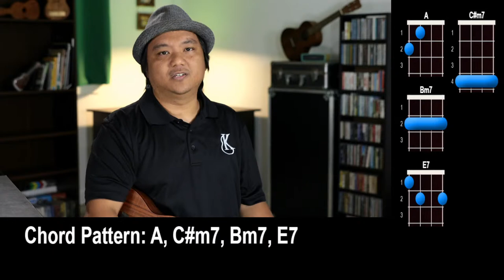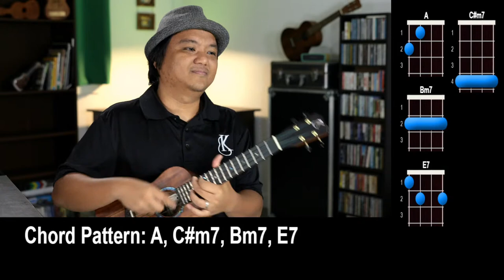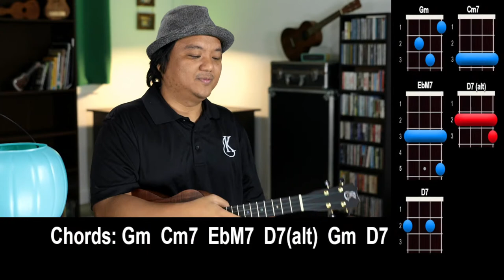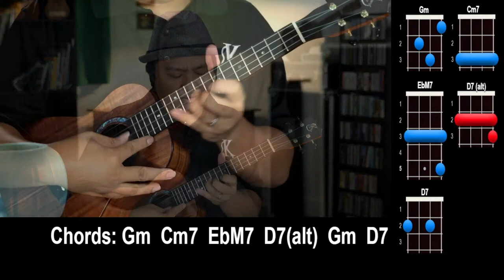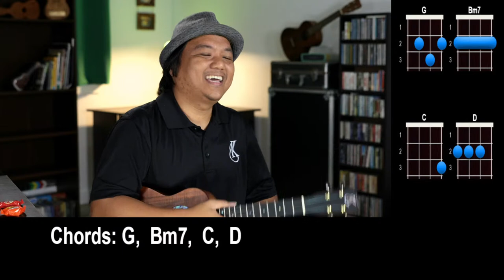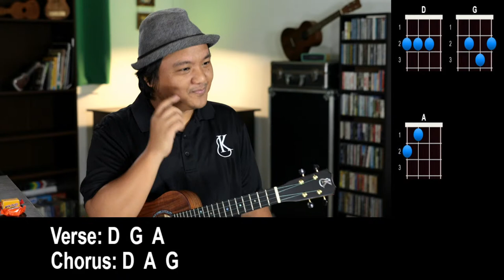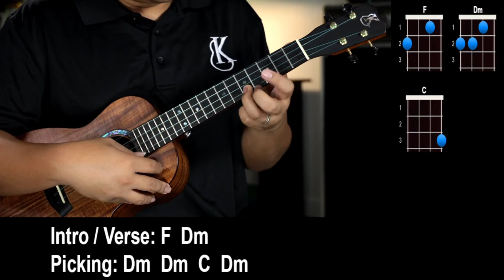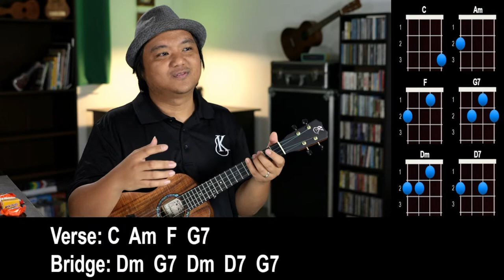November 11, 2022 Jam Replay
Songs Played in the Jam:
0:00 Starting Soon
0:10 Jam Intro
1:50 Drop Baby Drop
12:10 Shout-out Song
20:50  I Hear Music
32:25 Crazy Without You
40:25 Breakfast at Tiffany's
47:10 Scar Tissue
54:10 Surf

Aloha,
-UU Staff